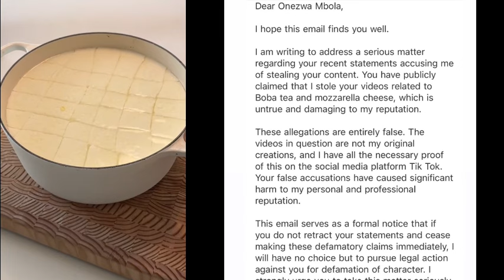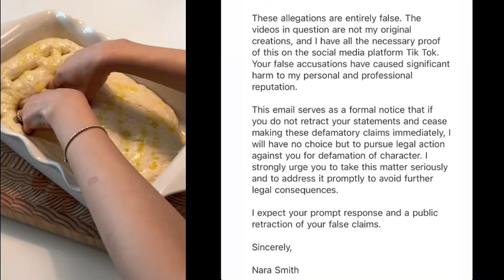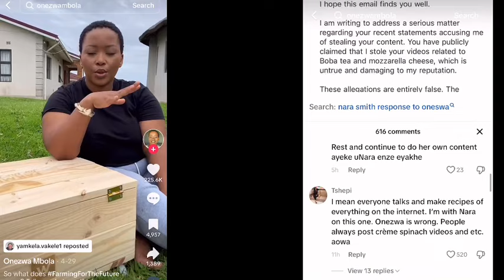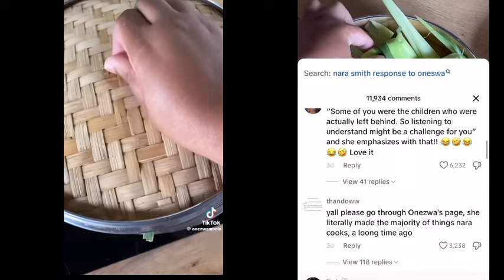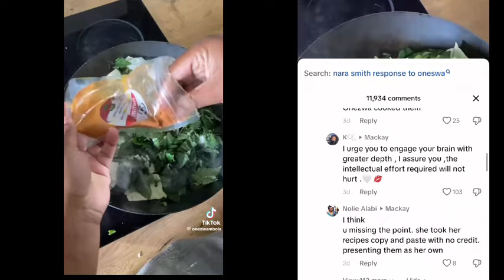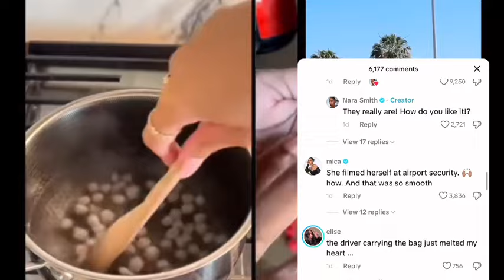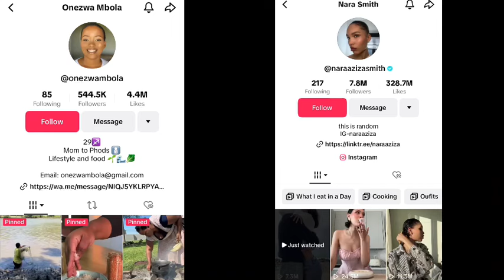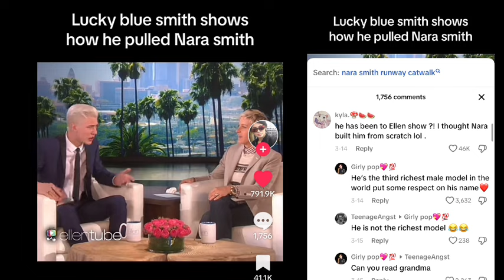Nara Smith Takes Legal Action Against Onezwa |Beef escalates🤳🙆‍♀️☕️